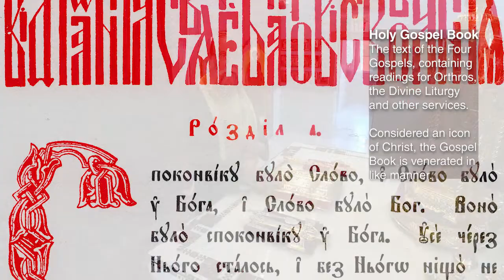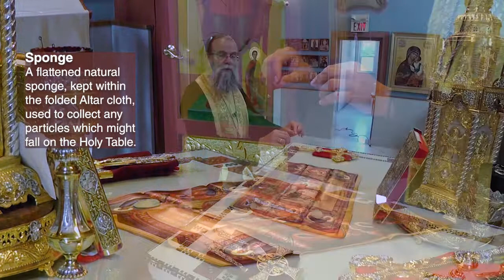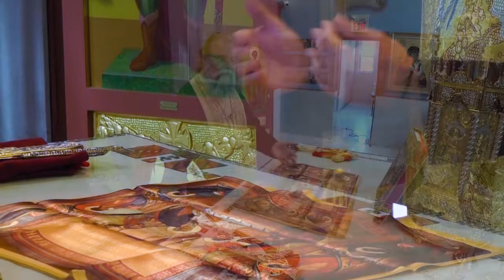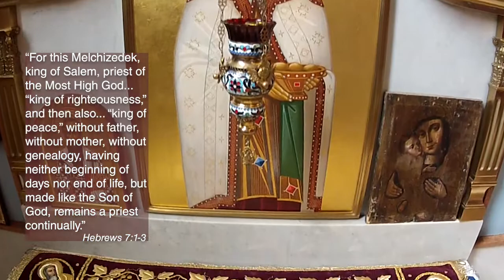Lectures on Liturgy: The Holy Altar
Another in the lecture series produced by St. Volodymyr Cathedral of Toronto and St. John the Baptist Ukrainian Orthodox Church in Oshawa, Ontario, Canada. Fr. Bohdan Hladio describes the most important aspects of the Holy Altar — the sanctuary in the ecclesiastical East of Orthodox church buildings, found behind the iconostasis, where the laity may not enter without a blessing.

Fr. Hladio explains the common features of the Holy Table and the items on it: the Artophorion (Tabernacle), Gospel Book, Blessing Cross, Communion cloths, oil lamps, Seven-branched Candlestick, Repidia (liturgical fans) and Processional Cross. He delves into the form and function of the Antimension — the Altar cloth into which a martyr's relics have been sewn. Consecrated and signed by the bishop, it is the basis of a bond between a bishop and the community he oversees, authorizing the celebration of the Divine Liturgy. It is onto the Antimension that the Holy Gifts are borne during the Divine Liturgy; without it celebration of the Liturgy is impossible.

From the Holy Table, attention is turned to the High Place, the apse behind the Tabernacle, traditionally the place where the Synthronon — a tiered and elevated platform with benches for the clergy flanking the cathedra (the Bishop's throne) is located. It was from this throne that bishops of the early church delivered homilies instructing the faithful.

Following the High Place, Father Bohdan briefly touches on the Diakonikon, a side table to the ecclesiastical south of the Holy Table (in much larger ancient churches, this might have been a separate room or vestry) — and its counterpart on the opposite side (the ecclesiastical north) of the sanctuary, the Table of Oblation — where the Proskomedia (the Liturgy of Preparation ofthe bread and wine that become the Body and Blood of our Lord, God and Saviour, Jesus Christ are prepared) takes place.